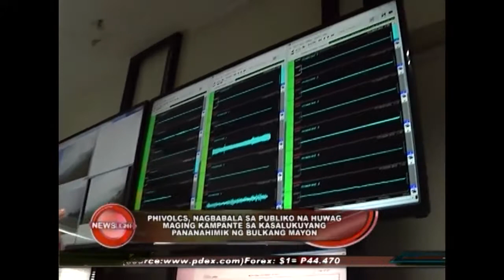Mayon Volcano update as of September 22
PHIVOLCS, nagbabala sa publiko na huwag maging kampante sa kasalukuyang pananahimik ng bulkang Mayon

September 22, 2014 by Rhema Peñaflor